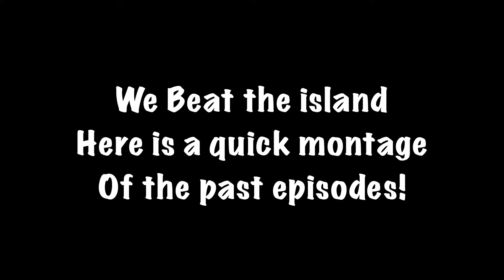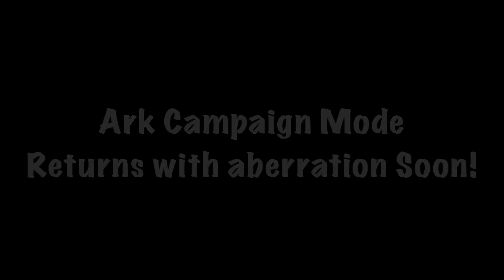Ark: Campaign Mode (The Island) The Montage